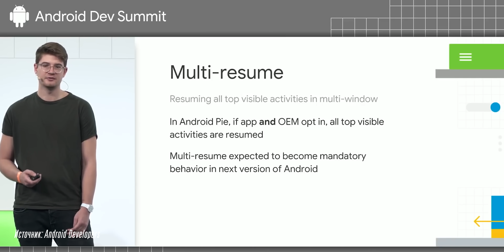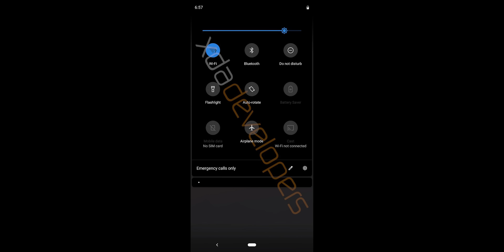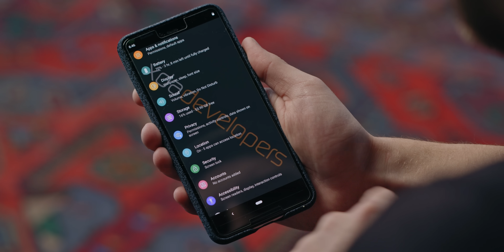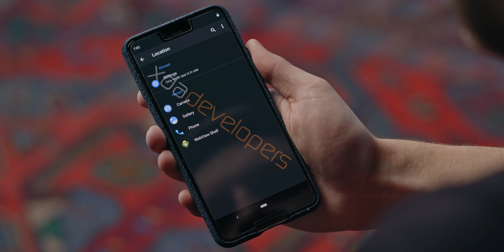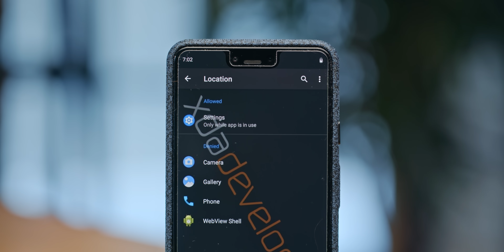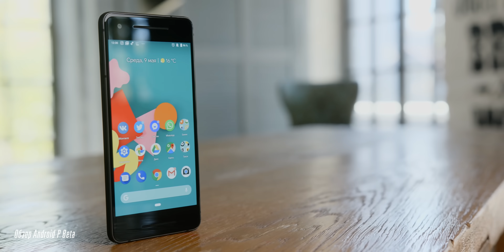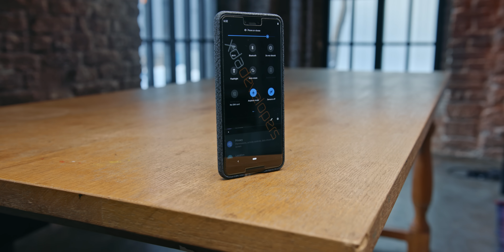Android 10.0 Q — главные фишки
Какая будет буква мы уже знаем – Q! А что с названием? Qottab, Quiche или Queen of Puddings? А может быть Qrendel’? Или Qvas? Но это ведь не самое важное. Сегодня мы поговорим про основные «фишки» Android 10!